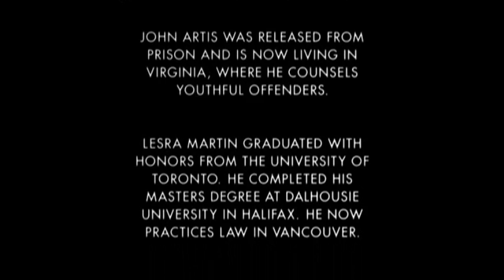Huracán Carter - Escena Final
Rubin "Huracán" Carter (Denzel Washington) es puesto en libertad después de pasar 22 años en prisión.
• Título: Huracán Carter
• Director: Norman Jewison
• Año: 1999

• Traducción:
El estado de Nueva Jersey hizo un llamamiento de todas las formas a la corte Suprema de Estados Unidos en un esfuerzo para devolver a Rubin Carter a prisión.
El 11 de enero de 1988, la Corte Suprema del Estado negó el estado de apelación de Nueva Jersey y confirmó la decisión del juez Sarokin para establecer a Carter en libertad.
Tardó 22 años.
Hasta la fecha, los verdaderos asesinos nunca han sido encontrados ni perseguidos.
Terry, Sam y Lisa regresaron a Canadá.
Rubin Carter se unió a ellos allí y tiene su casa en Toronto.
Él es el director exclusivo de la Asociación en Defensa de los Condenados Injustamente.
Mae Thelma y su familia todavía residen en Paterson, Nueva Jersey.
Ella y Rubin siguen siendo buenos amigos.
John Artis fue liberado de prisión y ahora vive en Virginia, donde aconseja a menores delincuentes.
Lisa Martin se graduó con honores en la Universidad de Toronto. completó su maestría en la Universidad de Dalhousie en Halifax. Ahora ejerce derecho en Vancouver.
En 1993, el Consejo Mundial de Boxeo otorgó a Rubin Huracán Carter el cinturón del Campeonato Mundial de Peso Medio en reconocimiento a su lucha de veinte años por la libertad. Un honor no concedido a ningún luchador fuera del ring.